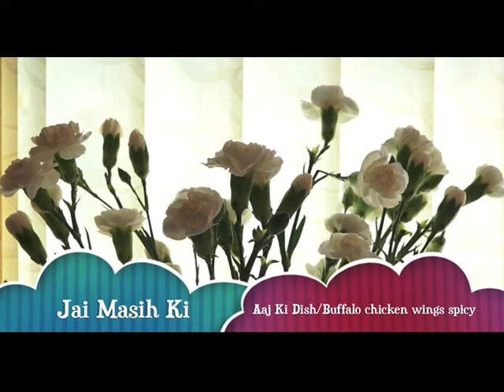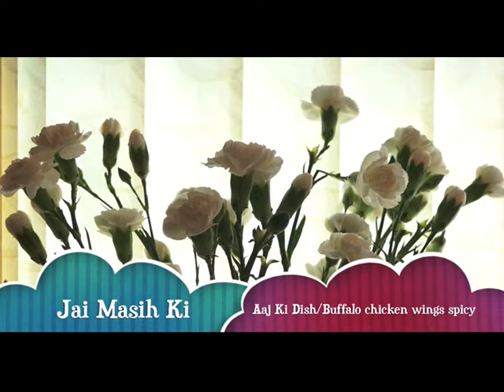Aaj Ki Dish - Buffalo Chicken Wings Spicy on Glory TV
Cooking programme on Glory TV. Year 2015.